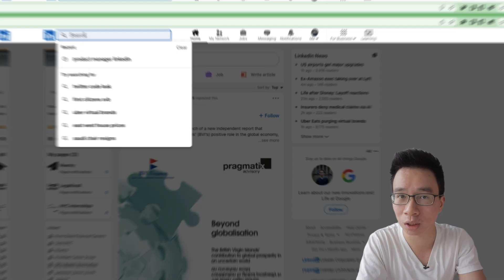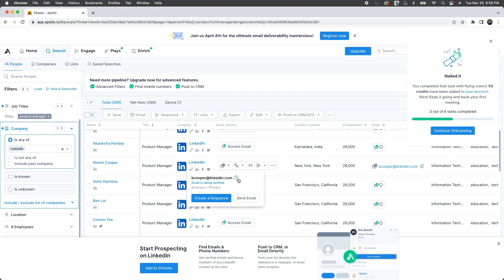Getting a Tech Job and Standing Out (don't just apply)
If I were applying for tech jobs now, here are three things I would do:

1. Reach out to more hiring managers on LinkedIn and email.
2. Reach out to early stage startup founders, many of whom tend to be hiring.
3. On coffee chats, ask people about the problems and challenges they get to solve and address through their work, and to then use what I learn in interviews.

0:00 - Intro.
0:14 - Reach out to more hiring managers via LinkedIn and email.
1:33 - Reach out to early stage startup founders for coffee chats.
2:27 - On coffee chats, ask people about the problems and challenges they face at work.